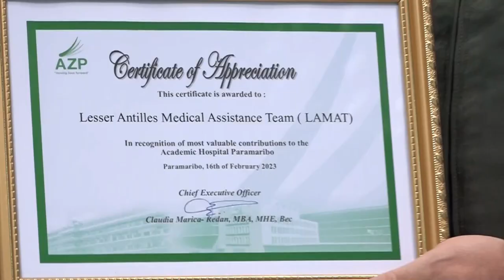16 02 2023 USA Lamat missie eindigt succesvol